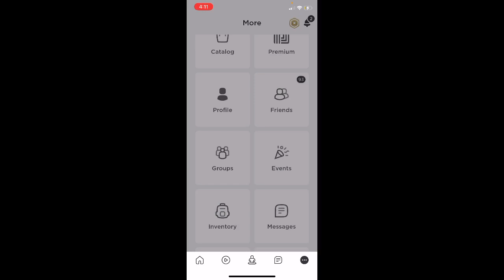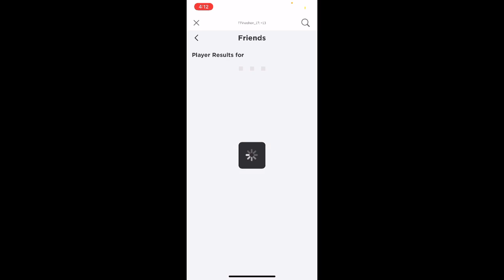my test for intro and outro